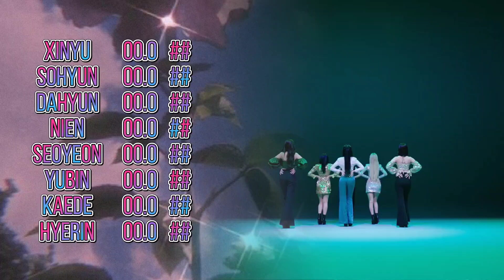How Would LOVElution (tripleS) Sing "MAGO" (GFRIEND) | Line Distribution